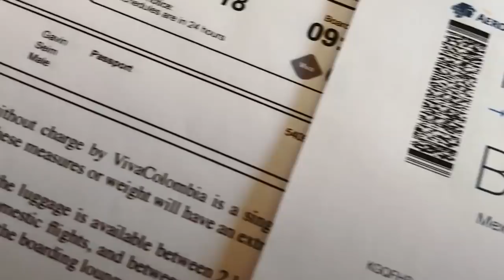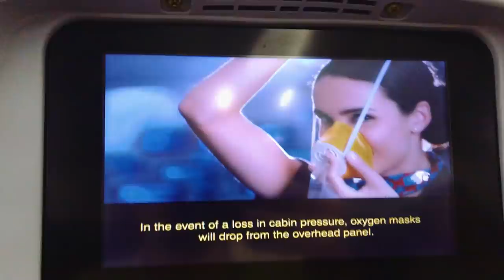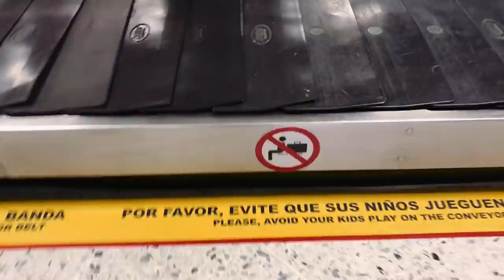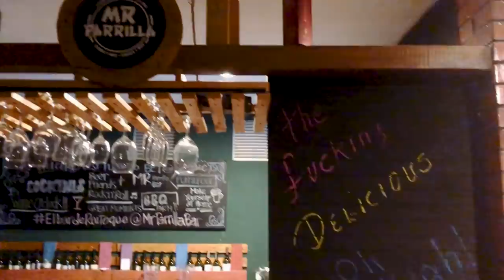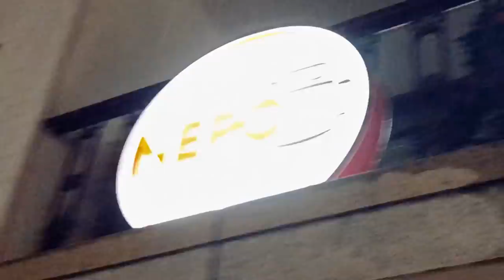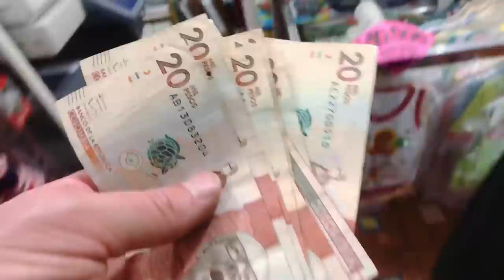We ran away to Colombia, here's what we found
We left Mexico and went to Bogata, then Bucaramanga Colombia at the Nest Hostel for Colombia Paragliding. Let's see if it was as crazy as the USA says.